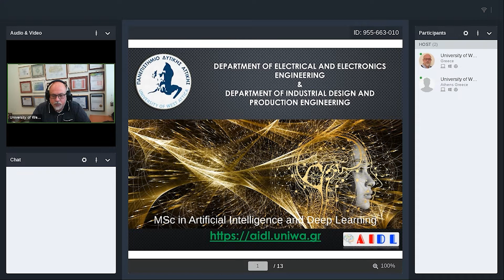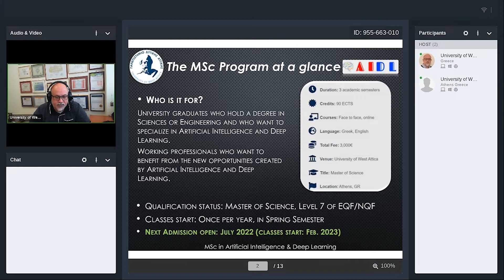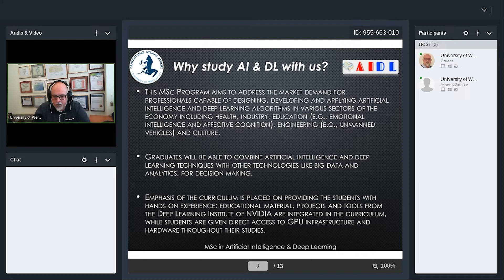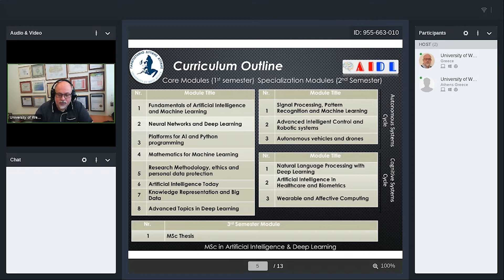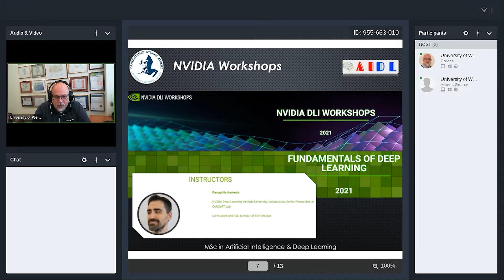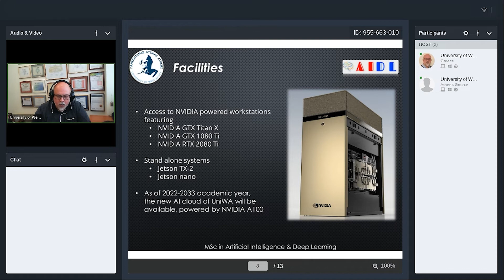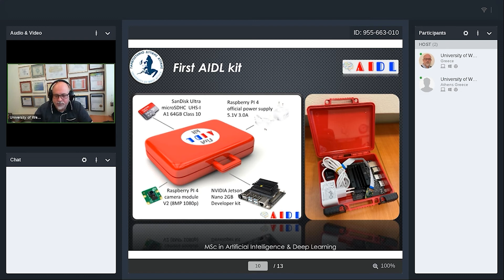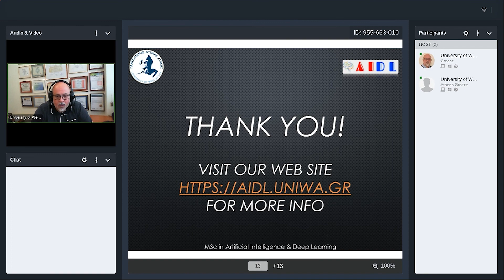Study in Greece Virtual Education Fair - University of West Attica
Presentation by University of West Attica at Study in Greece Virtual Education Fair that took place on 12 May 2022.

Speaker:
Professor Charalampos Patrikakis  - MSc in Artificial Intelligence and Deep Learning